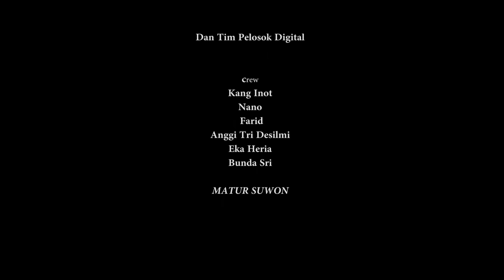HILING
KAOS TAK PE'E/ GAK LEMOS Nano Bukan Permen